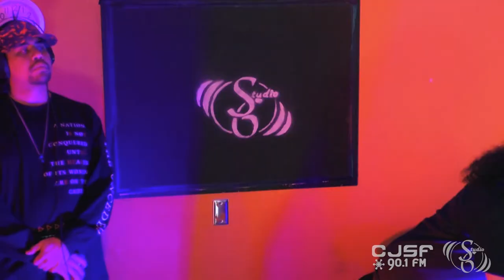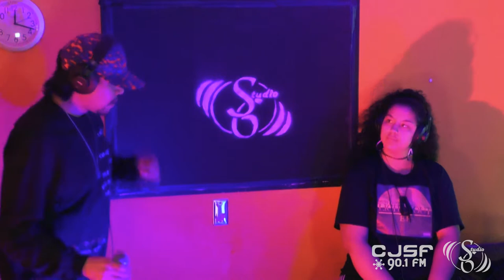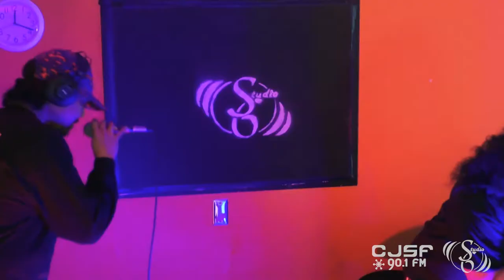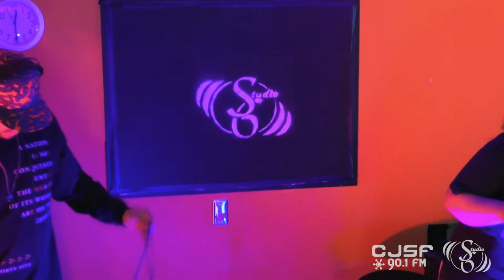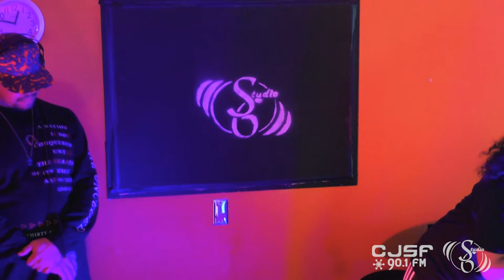Mamarudegyal MTHC & Hope (CJSF Studio 6 Live Session)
(CONTENT ADVISORY: strong language)

For Episode 4 of Studio6Live, dynamic duo (and real-life couple) Mamarudegyal MTHC and Hope take turns bringing their unique brand of socially-conscious Indigenous hip-hop to CJSF's studios. Hosted by Jesse Wentzloff. Tracklist in comments.

Mamarudegyal MTHC (aka Diana Hellson) is a QBIPOC rapper and R&B artist currently living in Vancouver (by way of Calgary), and is a founder of indigenous hip-hop and multimedia group Rudegang Entertainment. Mamarudegyal released her debut, MRG EP, in 2016, and won two Fraser Valley Music Awards (Best Hip Hop - Female, Queer Excellence in Music) in 2017 as well as CiTR 101.9 FM's SHiNDiG battle of the bands in 2018.

Hope (aka Patrick Kelly) is an award-winning (2017 Fraser Valley Music Awards,
"Best in Hip Hop - Male") Vancouver-based hip-hop artist and performer from Leq'a:mel First Nation. Releasing his first album as part of Status Krew in 2011, Hope along with his rhyme partner Doobie joined Mamarudegyal MTHC in co-founding Indigenous hip-hop and multimedia group Rudegang Entertainment in 2014. Hope's latest album, Red Man, came out on July 27, 2019.

Funding for Studio 6 comes from the Community Radio Fund of Canada's Radiometres program. For more information on the Community Radio Fund of Canada and its initiatives,